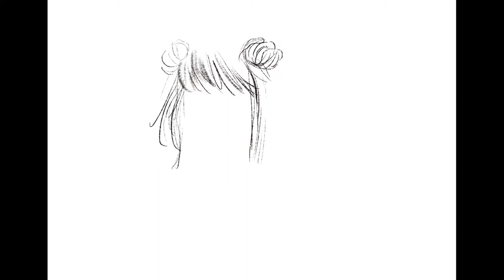[Speed paint] OC Illustration